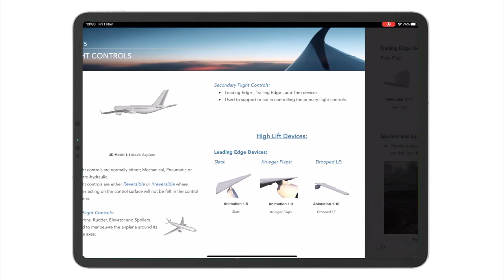eBook Promo (short)